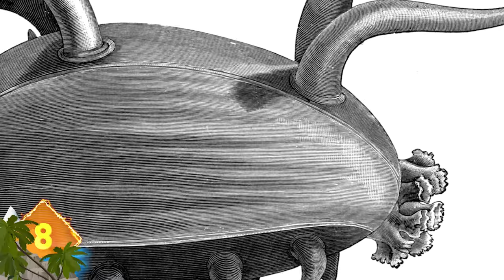13 Critters that look like ALIENS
From a lizard that looks like the Predator, to a fish the breathes with nostrils, Here are 13 Critters that look like aliens

A strange creature covered in slime was discovered in the backyard of a home in California.  The homeowner said she heard a scream late that night … when she went to investigate, she found the bizarre pink animal lying on the grass.  When the picture was posted to social media, all types of guesses were made as to its identity … including that the creature was some sort of extraterrestrial life form, not unlike the Facehugger from “Alien”.   We found one explanation that suggested the creature is actually a deer fetus.  What do you think?

Purple Primate --  A South African teenager found an unusual corpse in the village of Plettenberg Bay in 2013.  The creature had  purplish skin, appeared to be mummified … and had an elongated torso and limbs.  Its shriveled head and enormous teeth, led many villagers to believe the corpse was the hybrid offspring of a seal and a monkey … or even some form of extraterrestrial life.  A local veterinarian identified the creature as a baboon … It’s apparent mummification and unusual shape was due to the mother carrying it around after it died.

Warrior Wasp
While it looks like a creature from a sci-fi movie, this species of wasp was discovered on Sulawesi (soo-la-WAY-see), a remote island of Indonesia.  Males measure around 2.5 inches long … leading the insects to be nicknamed “the Komodo Dragon” of the wasp family.  But it’s more commonly referred to as the Warrior Wasp thanks to its fearsome visage.  The critter has jaws so big that they wrap around the sides of their heads when closed.  And when the jaws are open, they actually measure longer than the male’s front legs!  Experts say the wasp has a vicious sting that could leave a mark on a human … but these warriors are content to dine on insects.

Sarcastic Fringehead
The appearance of this creature has been compared to the alien  in “Predator” and the Reaper vampires from “Blade 2”.  They’re actually fish that live off North America’s Pacific Coast.  The creatures measure around 12 inches, and are known to be highly territorial -- and temperamental, as their name suggests.  At the first sign of danger, the animal will defend itself by expanding its enormous mouth and snapping and flexing its jaws.  If that doesn’t deter an intruder, the Fringehead will attack with their needlelike teeth.  Did you know that when two fringeheads fight, they wrestle one another by grappling with their gaping mouths … and they appear to be kissing!

A creature like this looks like it would exist on another planet … or maybe in your nightmares!  But the Japanese Spider Crab truly does exist.  This species of marine crab is found in waters around Japan … and is known to have the largest leg span of any arthropod … measuring around 18 feet (5.5 m) from claw to claw.  The creature can weigh over 40 pounds, and have claws that can exert a viselike grip.  Despite that ferocious appearance, the creatures are said to have a laid back disposition.

Roman Fedortsov (feh-door-sahv), a  Russian deep sea fisherman made some waves when he posted pictures to twitter … of various bizarre creatures he had captured.  The pictures included this specimen … which serves to reminds us that an entire alien world exists right beneath us.  We identified this animal as a Chimaera Fish … although we couldn’t narrow down the exact species. Still, notice the human-like teeth, and the nostrils. Those are just a few features that distinguish Chimaeras from other fish.  Did you know this is the only group of fish that possess true nostrils?  As you might guess, they’re used in the respiratory process … their nostrils take in water that is passed over gill arches hidden behind a fleshy covering.  And unlike sharks, they don’t rely on their tails to propel themselves.  They use large, pectoral (PEK-tor-ul) wings to swim … and that motion gives them a look that is more birdlike than fish.